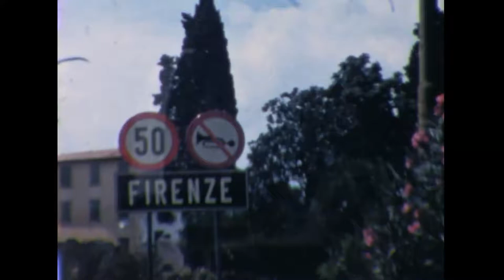Florence, Pisa, Naples, Italy 1960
Florence, capital of Italy’s Tuscany region, is home to many masterpieces of Renaissance art and architecture. One of its most iconic sights is the Duomo, a cathedral with a terracotta-tiled dome engineered by Brunelleschi and a bell tower by Giotto. The Galleria dell'Accademia displays Michelangelo’s “David” sculpture. The Uffizi Gallery exhibits Botticelli’s “The Birth of Venus” and da Vinci’s “Annunciation.”Pisa is a city in Italy's Tuscany region best known for its iconic Leaning Tower. Already tilting when it was completed in 1372, the 56m white-marble cylinder is the bell tower of the Romanesque, striped-marble cathedral that rises next to it in the Piazza dei Miracoli. Also in the piazza is the Baptistry, whose renowned acoustics are demonstrated by amateur singers daily, and the Caposanto Monumentale cemetery.
Naples, a city in southern Italy, sits on the Bay of Naples. Nearby is Mount Vesuvius, the still-active volcano that destroyed nearby Roman town Pompeii. Dating to the 2nd millennium B.C., Naples has centuries of important art and architecture. The city's cathedral, the Duomo di San Gennaro, is filled with frescoes. Other major landmarks include the lavish Royal Palace and Castel Nuovo, a 13th-century castle.